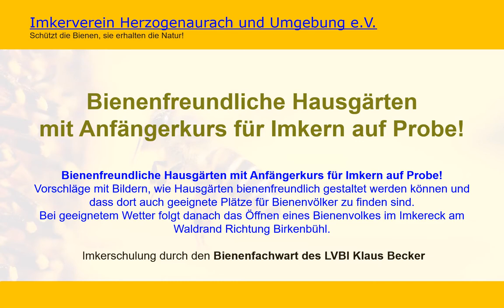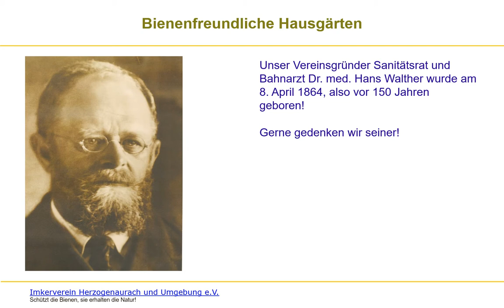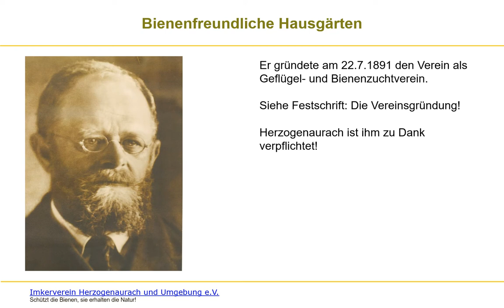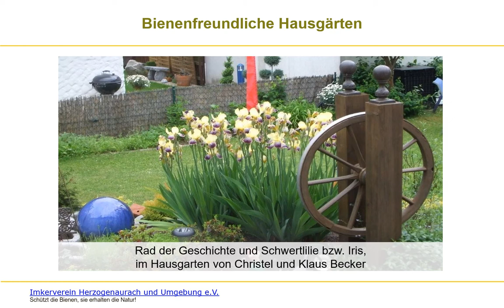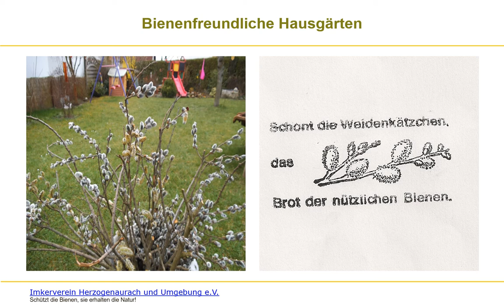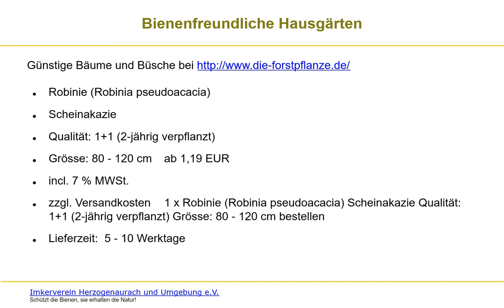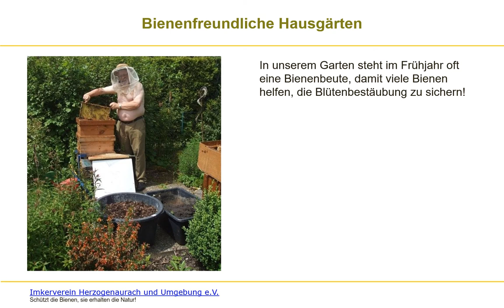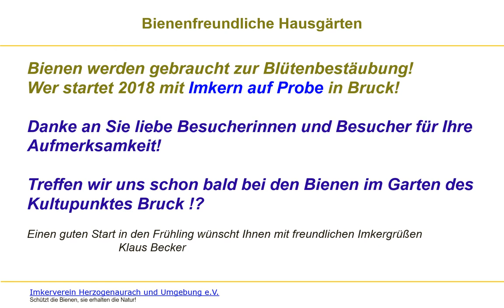Hausgärten (Mar 2014)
In this teaching material Klaus Becker, certified beekeeper, provide us with his thoughts on bee friendly gardens.